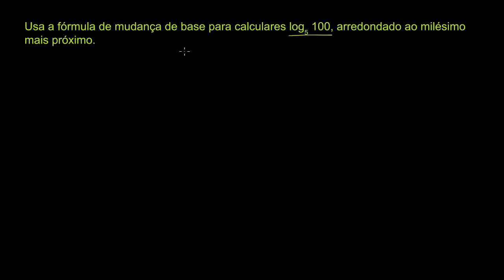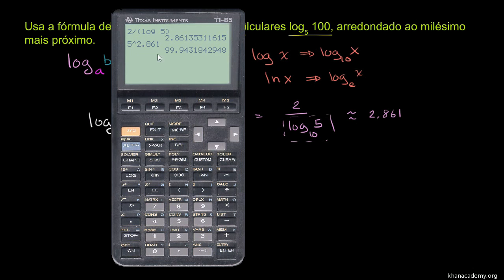Fórmula de mudança de base - Khan Academy em português (12º ano)